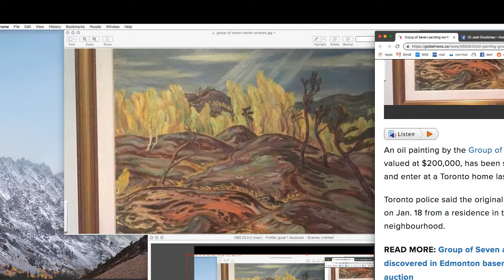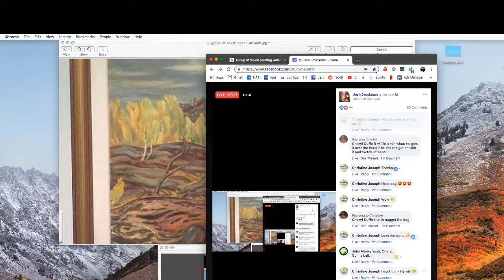Livestream painting "Stealing Sun Gleams" part 2